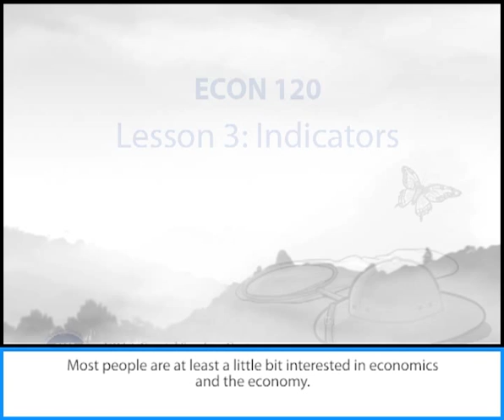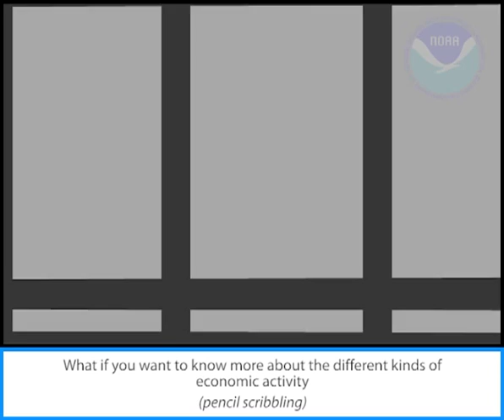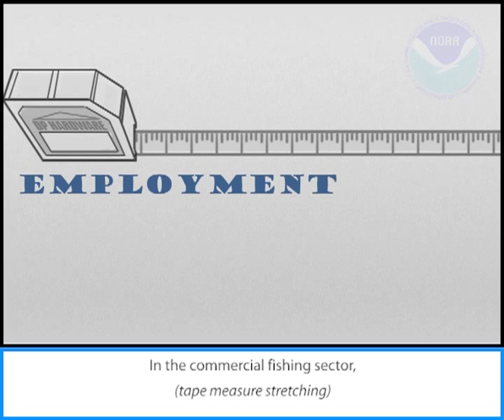Econ 120: Two-Minute Economic Lessons (Indicators)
"Economic Indicators" explains how numbers about jobs, wages, and gross domestic product can be used to describe the "health" of the economy. "Economic Indicators" is the third installment of the "Econ 120" series, where a dorky but lovable economist explains economic concepts in plain English. Filled with anecdotes and real-world examples, each "lesson" lasts about two minutes, or 120 seconds—thus, "Econ 120." These animated features are produced by the NOAA Coastal Services Center, targeting the needs of local government officials and others who manage the natural resources of our nation's coasts.